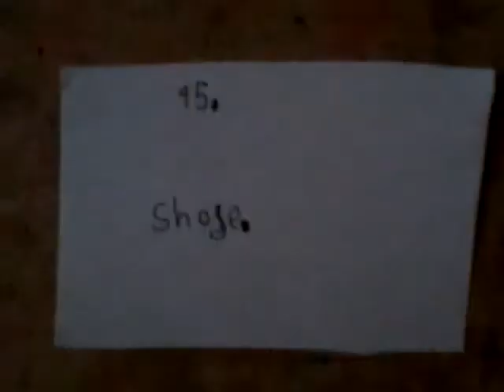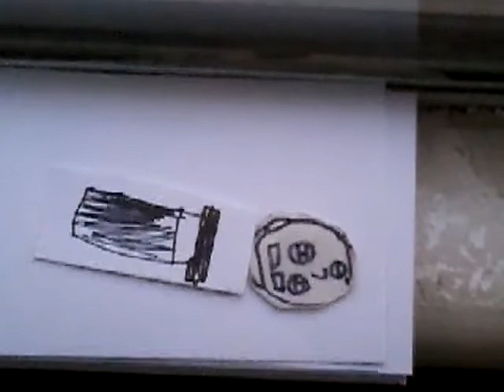Big time rushmore stage 95